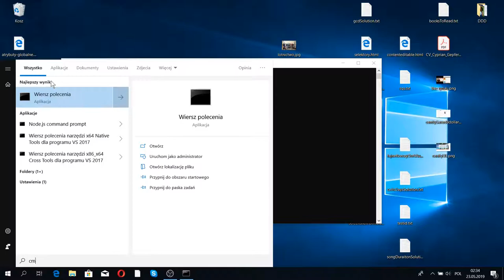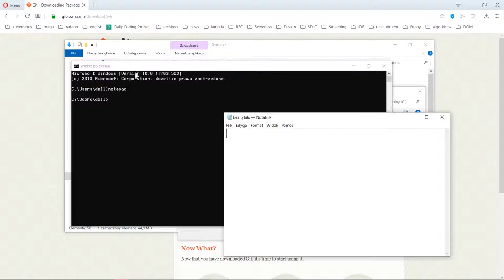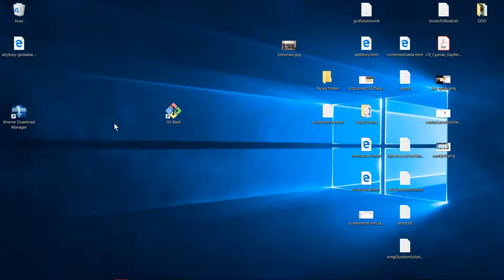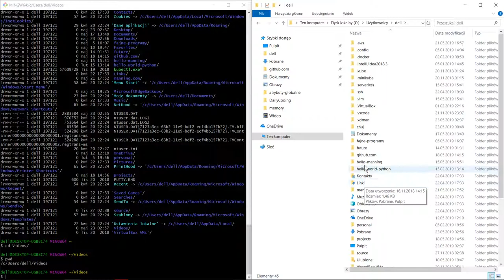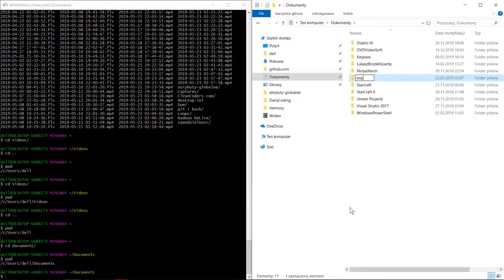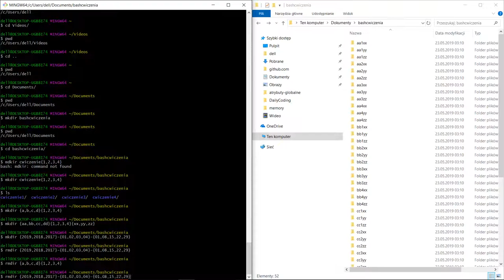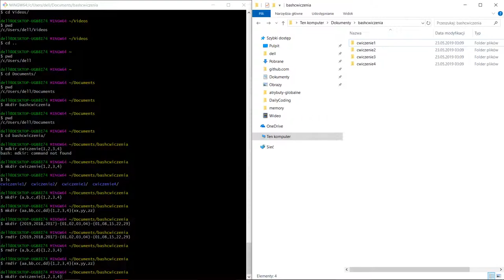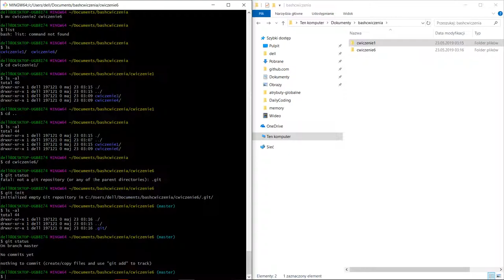Git i Bash #1 - instalacja i wprowadzenie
Krok po kroku instalacja Gita wraz z Git Bash na Windowsie i demonstracja kilku podstawowych poleceń w celu nabrania motywacji :) cd, mkdir, rmdir, ls, pwd